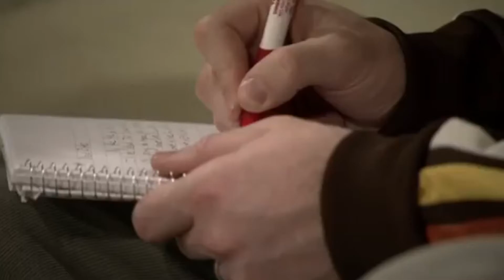Dear wall street journal